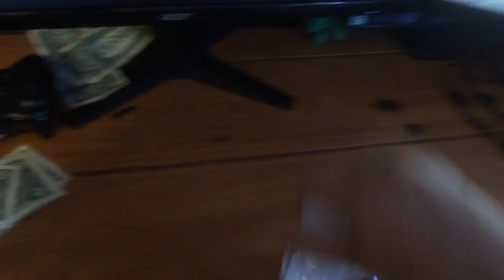insane water bottle flip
the water bottle tricks in this video are crazy

song:
on&on